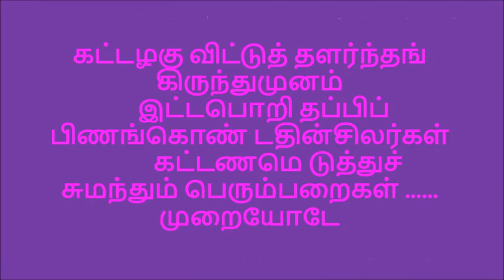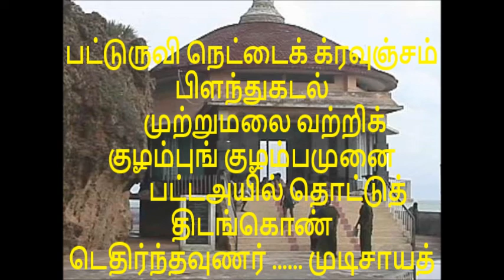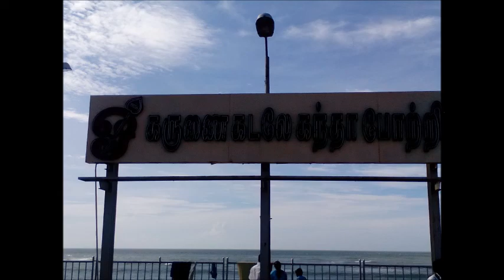தினமும் ஒரு திருப்புகழ் பாடல் 0038 திருச்செந்தூர் பகுதி 025 பாடல் வரிகள் மற்றும் விளக்கம் தமிழில்